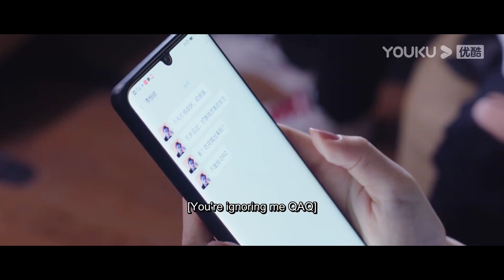見小嬌妻生氣了霸總立馬哄人，哪料小鮮肉中途來搶人，霸總吃醋無情的把他趕走！| 你微笑時很美 | 許凱 程瀟